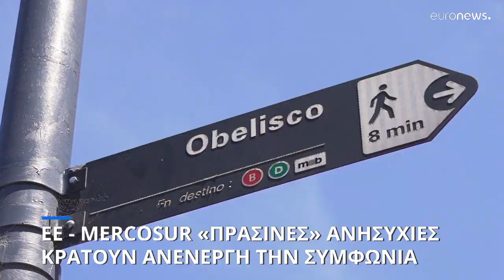EE - Mercosur:: Στην Αργεντινή κρίνεται η συμφωνία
Προσπάθειες αναβίωσης και ο ρόλος της Ισπανίας